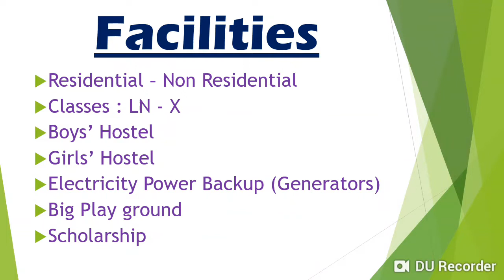Chandpur Children's Academy Admission date 2019 // By Dream Boys Group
Cca